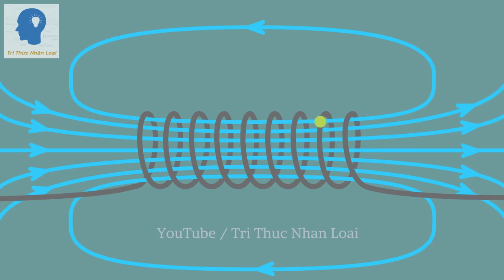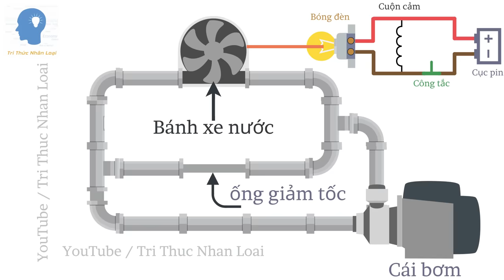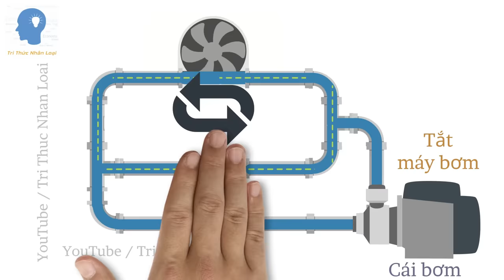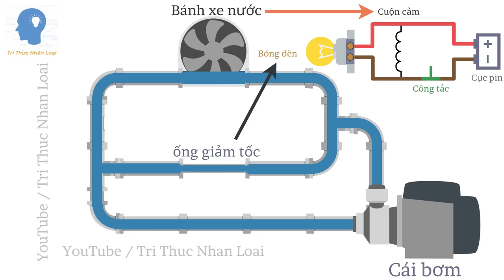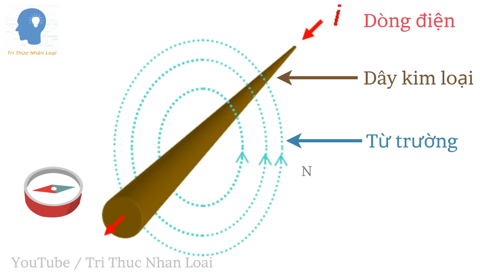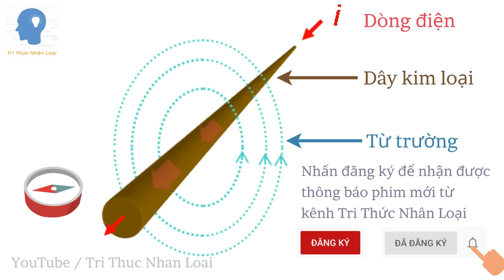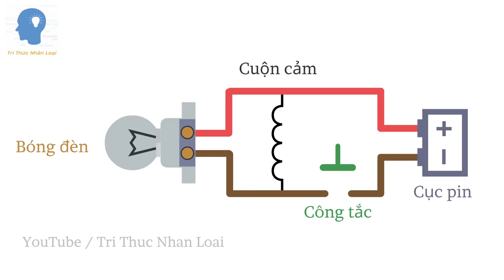Cuộn cảm hoạt động như thế nào? | Cuộn cảm là gì và ứng dụng? | Điện tử cơ bản | Tri thức nhân loại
Cuộn cảm (hay cuộn từ, cuộn từ cảm) là một loại linh kiện điện tử thụ động tạo từ một dây dẫn điện với vài vòng quấn, sinh ra từ trường khi có dòng điện chạy qua. Cuộn cảm có một độ tự cảm (hay từ dung) L đo bằng đơn vị Henry (H).

Trong video này, hãy cùng Tri Thức Nhân Loại tìm hiểu môn điện tử cơ bản thông qua cách thức hoạt động của cuộn cảm? Và ứng dụng cơ bản của cuộn cảm trong cuộc sống hằng ngày.

Đối với dòng điện một chiều (DC), dòng điện có cường độ và chiều không đổi (tần số bằng 0), cuộn dây hoạt động như một điện trở có điện kháng gần bằng không hay nói khác hơn cuộn dây nối đoản mạch. Dòng điện trên cuộn dây sinh ra một từ trường, B, có cường độ và chiều không đổi.

Khi mắc điện xoay chiều (AC) với cuộn dây, dòng điện trên cuộn dây sinh ra một từ trường, B, biến thiên và một điện trường, E, biến thiên nhưng luôn vuông góc với từ trường. Cảm kháng của cuộn từ lệ thuộc vào tần số của dòng xoay chiều.

Cuộn cảm L có đặc tính lọc nhiễu tốt cho các mạch nguồn DC có lẫn tạp nhiễu ở các tần số khác nhau tùy vào đặc tính cụ thể của từng cuộn cảm, giúp ổn định dòng, ứng dụng trong các mạch lọc tần số.